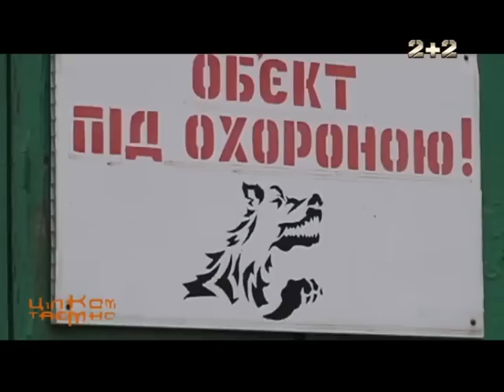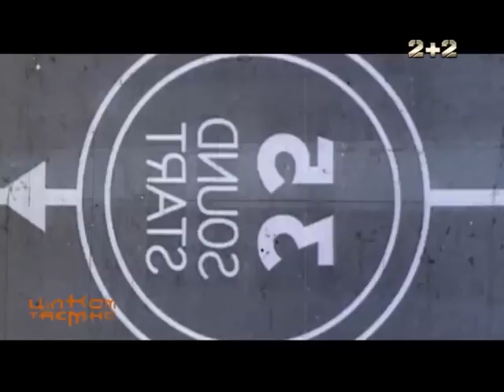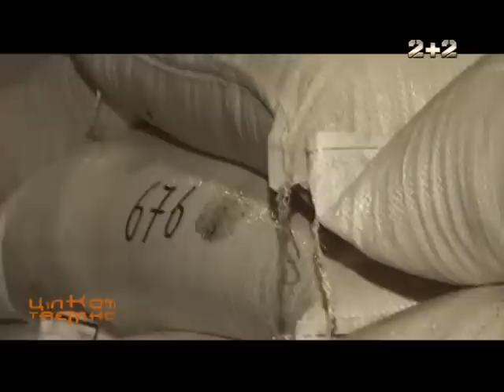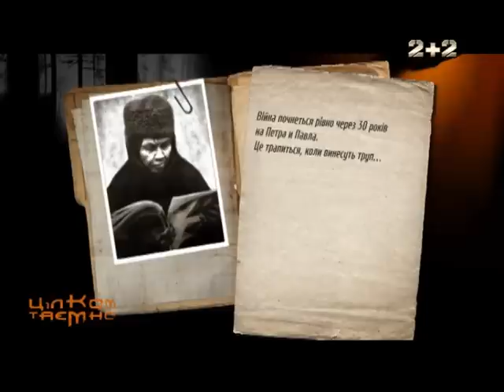Підземні таємниці Києва. Цілком таємно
Прогулюючись вулицями Києва, мало хто знає, що під його ногами може бути ціле місто. За чутками, колись там були прокладені дороги, котрими їздили вершники на конях, жили розбійники та стояли церкви. В період Холодної війни говорили про таємні бункери на випадок ядерної війни і лабіринт, що з чиновницьких будівель вів на інший берег Дніпра. Сьогодні підземними ходами блукають лише любителі екстриму – дигери, котрі вивчають залишки "сталінського метро", київські печери, секретну в'язницю НКВД і катакомби.
З'ясувати,  що відбувається у підземеллях Києва, чому киян не пускають до відомих підземних споруд та куди ведуть загадкові лабіринти, вирішили журналісти програми Цілком таємно.